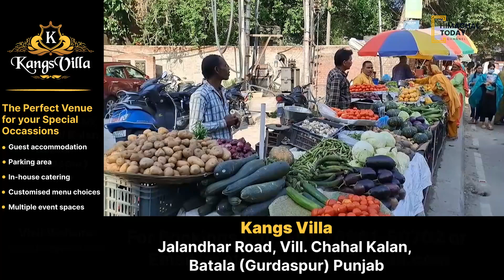मंडी शहर में सुकोड़ी पुल के पास रेहडी-फहड़ी हटाने पर हाईकोर्ट ने लगाई रोक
High court bans removal of street vendors near Sukodi bridge in Mandi city